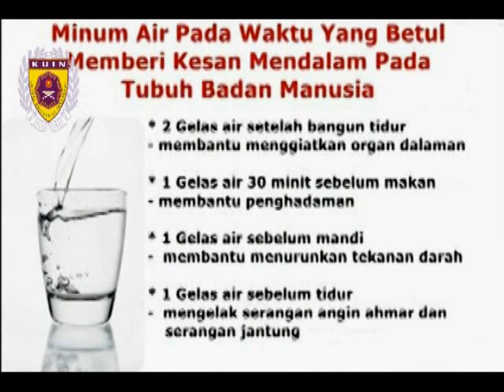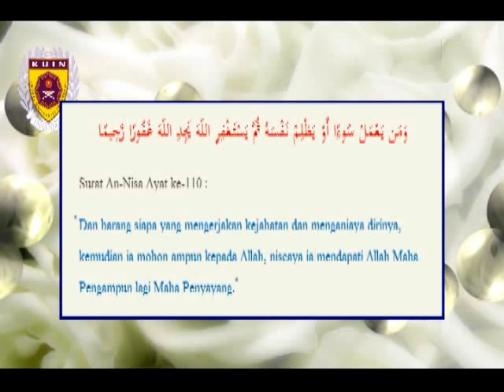Membina Hati Cemerlang Part 2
Speech on "Membina Hati Cemerlang"